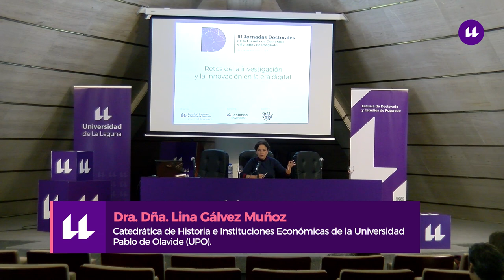Universidades y Políticas de Investigación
Dra. Dña. Lina Gálvez Muñoz

Catedrática de Historia e Instituciones Económicas de la Universidad Pablo de Olavide (UPO). Exconsejera de Universidad y Conocimiento del Gobierno de Andalucía